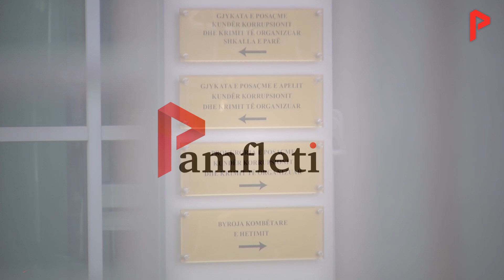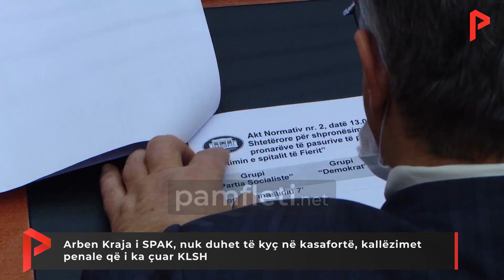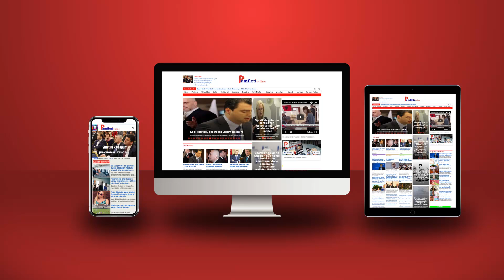Arben Kraja i SPAK, nuk duhet të kyç në kasafortë, kallëzimet penale që i ka çuar KLSH